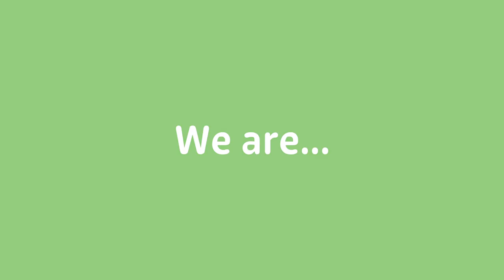Outdoor learning & adventure for schools and groups - Kingswood Centres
Residential school trips and activity centres.

A trip to Kingswood is a life changing adventure. For over 35 years, our transformative experiences encourage young people to build confidence and resilience by taking on fun and exciting challenges.

Kingswood is an Inspiring Learning company.